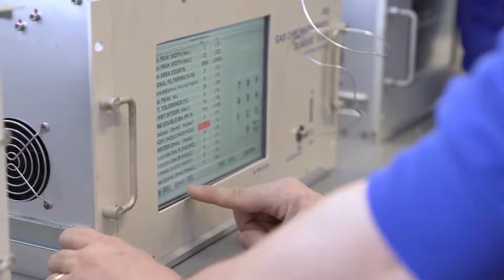Engineering Project Management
A short overview of Engineering Project Management services provided by AN Aurum Dynamics and the team of Dr. Guido DeMedici